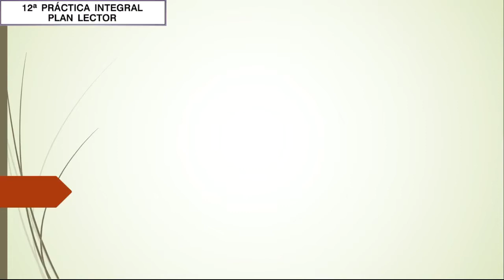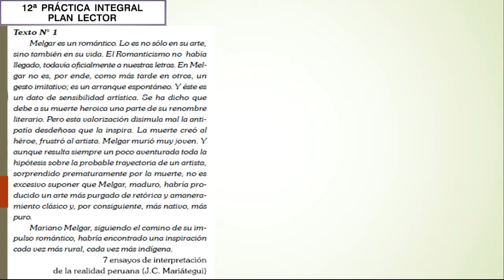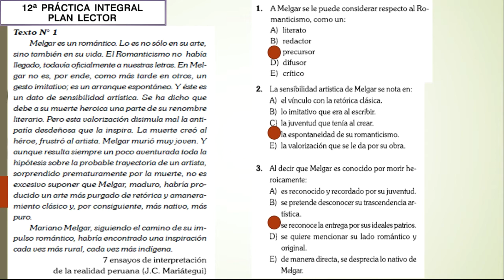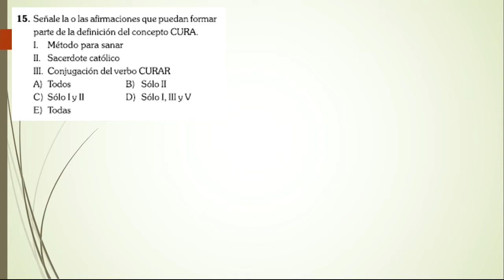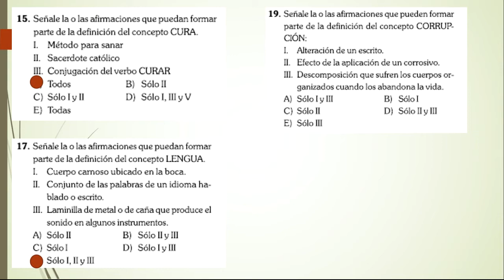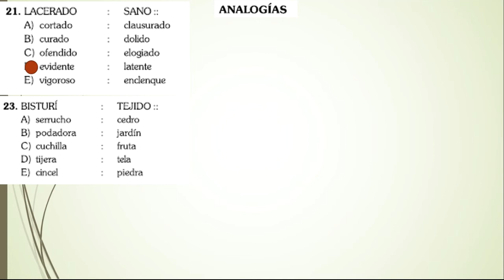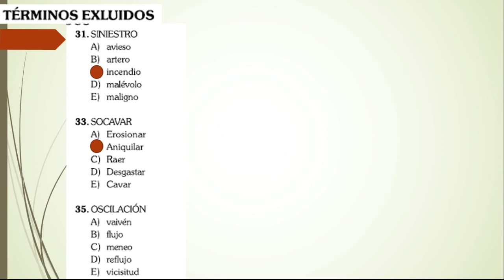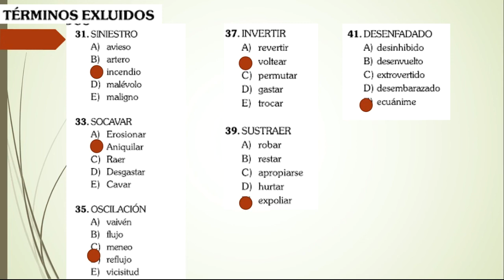12a. PRÁCTICA INTEGRAL - PLAN LECTOR - NIVEL PRE - SECUNDARIA